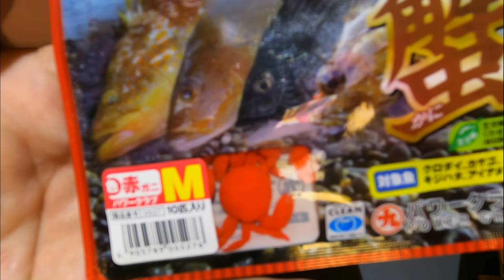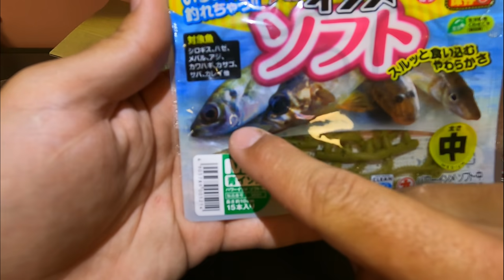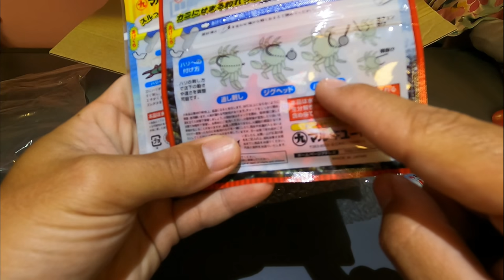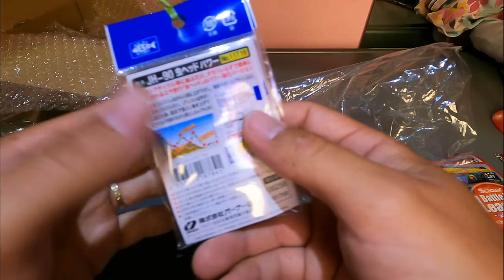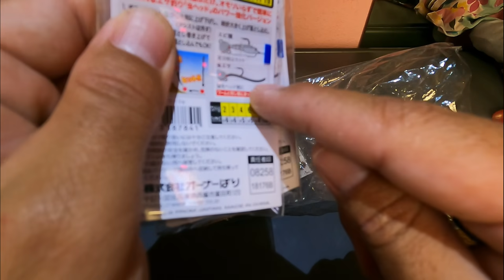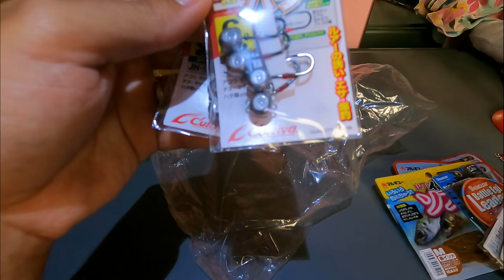UNBOXING Made IN JAPAN - Esto ES de LOCOS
Caja de pesca